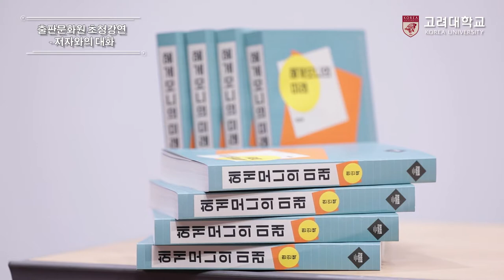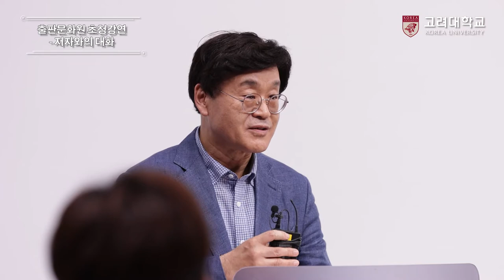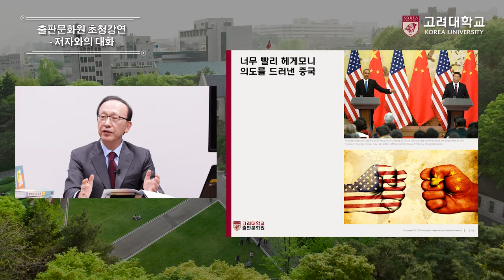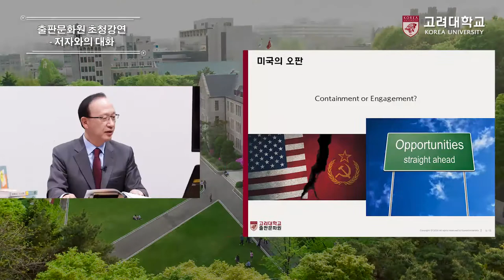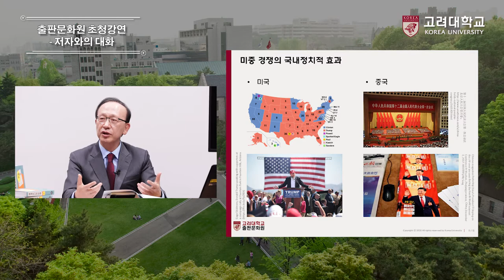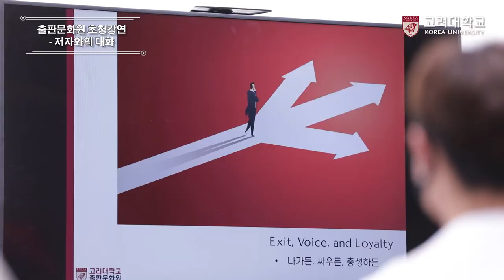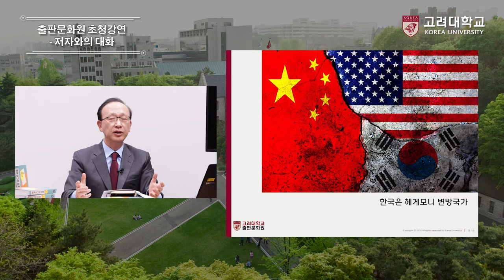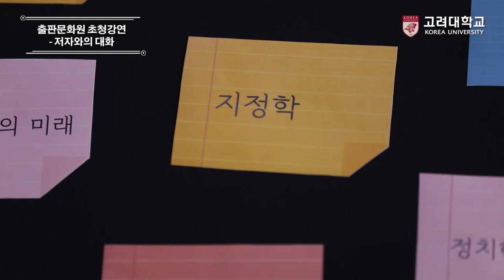[고려대학교 Korea University] 현인택 교수 초청강연 "미중의 격돌: 헤게모니 전쟁은 일어날까?"(출판문화원 저자와의 대화)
현인택 교수 초청강연 "미중의 격돌: 헤게모니 전쟁은 일어날까?"(출판문화원 저자와의 대화)

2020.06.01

고려대학교 미디어관 SBS스튜디오